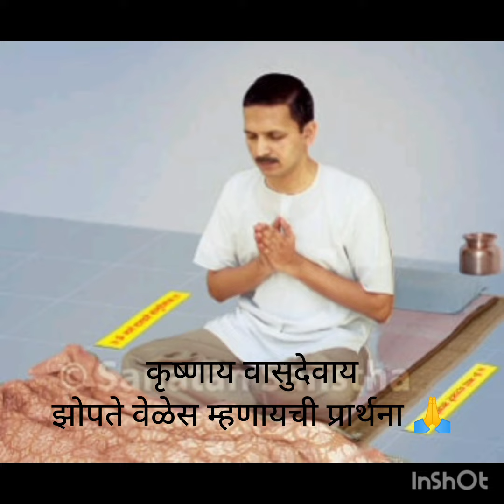झोपण्याच्या अगोदर म्हणावयाची प्रार्थना/कृष्णाय वासुदेवाय 🙏🙏